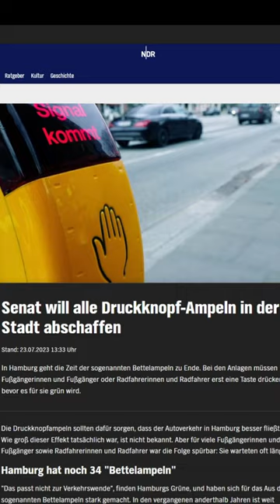This traffic light prioritizes people over cars.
Hamburg is reversing the relationship between cars and people crossing the street at this traffic light. We look at why this works and improved travel time for everyone and learn a new german word: Bettelampel

Shot on:
Feiyu Pocket 2
Samsung Galaxy Note 20 Ultra
Other Equipment:
Bike Computer
Camera Bike Mount